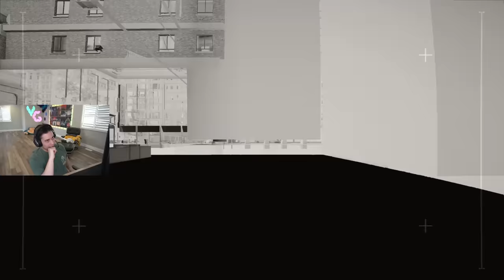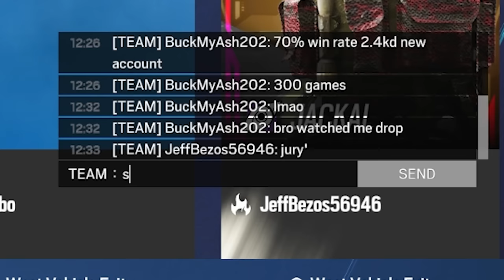BRING BACK STAT BANS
A 15KD SHOULD BE INSTA BANNED